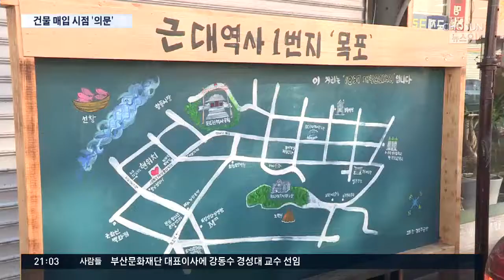손혜원, 문화재청 10년만의 '유산' 재논의 시기에 집중매입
손의원은 이 지역이 문화재로 지정되기 1년 반전에 집을 샀는데, 어떻게 알고 샀겠느냐고 반문하고 있습니다. 그런데 저희가 문화재청을 취재해봤더니 손의원이 건물을 집중적으로 사들인 2017년 3월경에 중요한 일이 있었습니다. 문화재청이 이 지역에 대한 연구를 시작한 건 2007년 이었고, 이후 10년동안 논의에 진전이 없었습니다. 그러다가 2017년 3월부터 다시 근대문화유산 등록을 위한 논의를 시작했다는 겁니다. 손의원이 이 지역의 부동산을 사들이기 시작한 바로 그 때입니다.